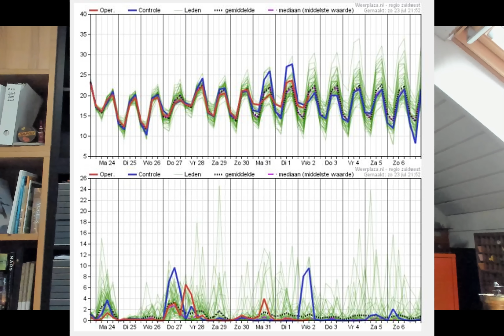Weerbericht 24 juli 2023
Welkom bij het weerbericht van vandaag, 24 juli 2023, voor West- en Oost-Vlaanderen met Geert Naessens. Verneem op enkele minuten tijd welk weer het vandaag en de komende dagen in onze regio wordt.

Wil je deze video zoveel mogelijk delen op je eigen sociale media zodat nog meer mensen op de hoogte kunnen gebracht worden van het bestaan van dit kanaal? Alvast een dikke dankjewel daarvoor!

Geert